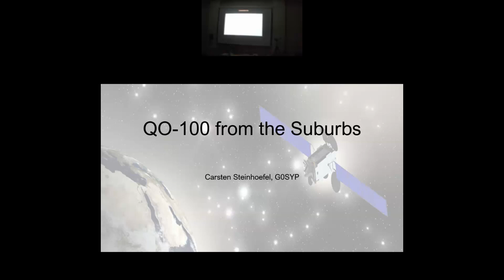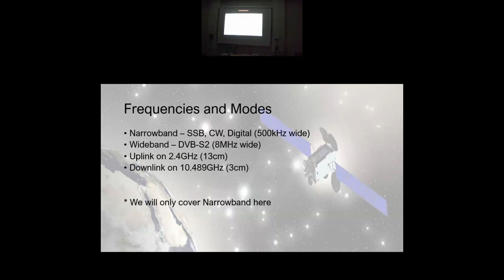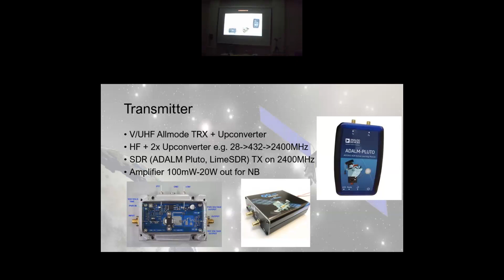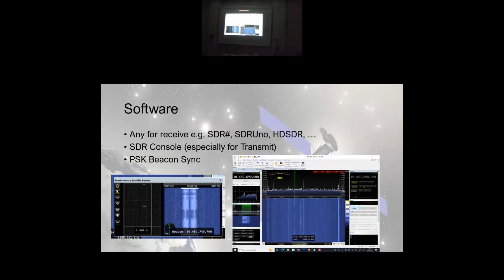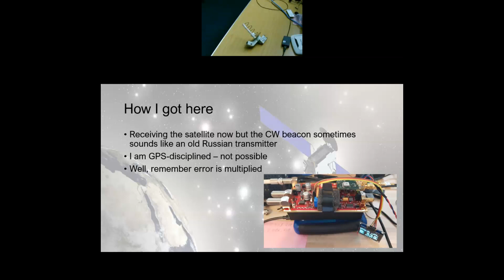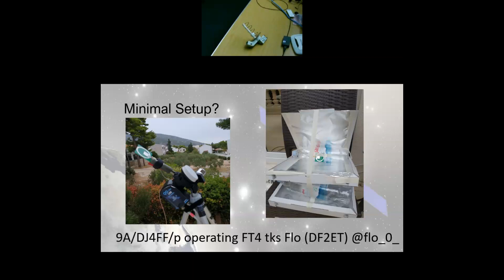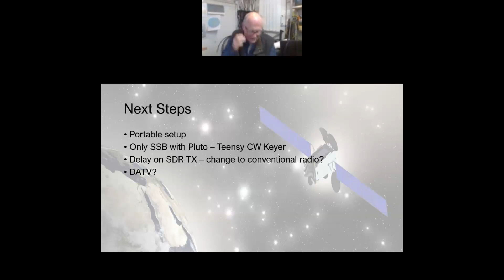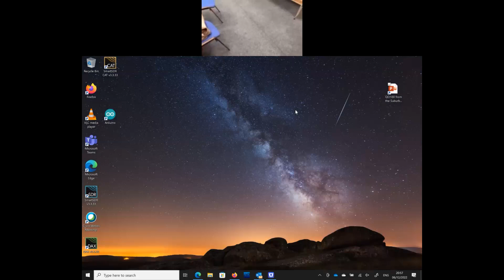QO-100 From The Suburbs. By Carsten G0SYP. Tuesday 6th December 2022